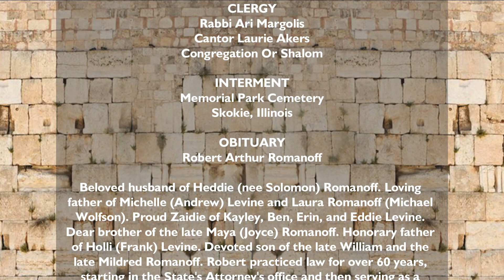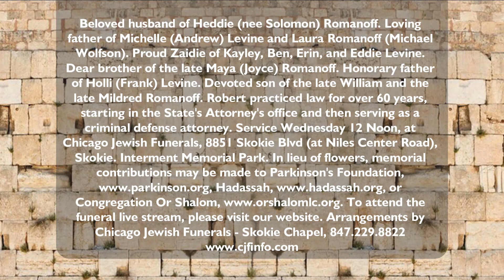Robert Arthur Romanoff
Beloved husband of Heddie (nee Solomon) Romanoff. Loving father of Michelle (Andrew) Levine and Laura Romanoff (Michael Wolfson). Proud Zaidie of Kayley, Ben, Erin, and Eddie Levine. Dear brother of the late Maya (Joyce) Romanoff. Honorary father of Holli (Frank) Levine. Devoted son of the late William and the late Mildred Romanoff. Robert practiced law for over 60 years, starting in the State's Attorney's office and then serving as a criminal defense attorney. Service Wednesday 12 Noon, at Chicago Jewish Funerals, 8851 Skokie Blvd (at Niles Center Road), Skokie. Interment Memorial Park.